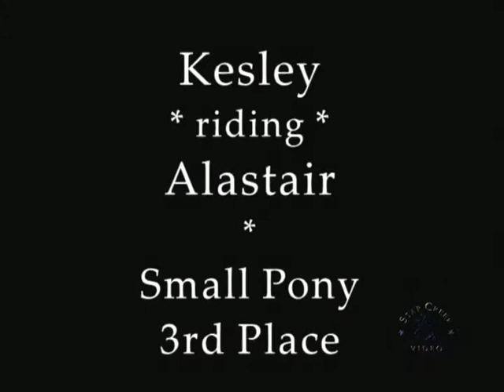Kesley Taylor & Alastair - Ledges A1 Apr 2011